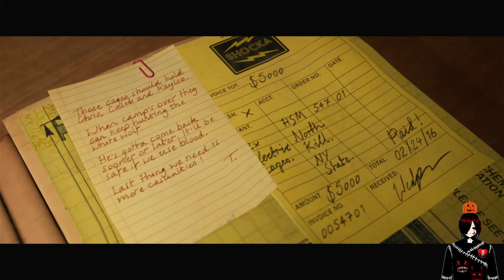The Quarry Gameplay #10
Why hello everyone travel with me in the land of the Quarry what kind of mysterious wonders lies in this haunted forest or what is going to be hunting us I have no clue because I have never played this game so I do hope you all enjoy this series and make sure to get your snacks and your drinks because it's going to be a bumpy ride